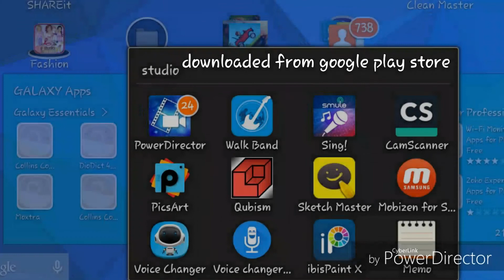Drawinaminute : Peacock (updated )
Peacock on a kadamba flower tree
Apps used for drawing : ibis paint
Apps used for titles editing and video production : PowerDirector, PicsArt, Mobizen,
(Search in Google play store for the apps)